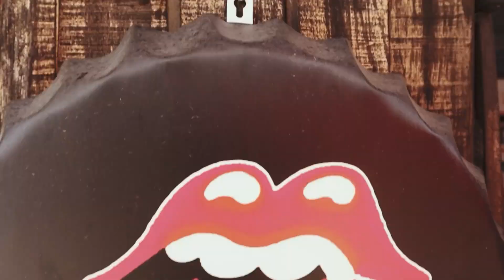William Taylor - Jambo Love Video Oficial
Compositor:  William Taylor
Producción audiovisual: Taylor Records
Sello discográfico: Nova Records

Agradecimientos: Nova Records, Cristian Hernández (Quish), José Sicán, Restaurante "Rumbeando por ahí" y Cocktail Classic.

Letra:

Summer, summer, reminds me
When i met you (oh no no)
Can not, can not, stop thinking of you
The reason is love.

Please somebody tell me why I like you so much? (oh no no)
Please love me and kiss me slowly
Show me your feeling tonight.

Jambo! Ja-Ja-Jambo!
Oh! Oh! Oooooh! Love!
Lo-lo-lo-lo-lo-love!
Jambo! Ja-Ja-Jambo!

You make my soul so strong!
It's positive vibration
You close the door and then lock it
Lock me up! There is love ya!

Let me try, let me try, let me try
Tra-tra-tra
Let me try...

Let's dance afro together
Break hip (Tra-tra-tra-tra)
Break hip (Tra-tra-tra-tra)

Ay bombon girl!
Close to me!
A ve move-movelo!
Throw me a kiss
My love...

Jambo! Ja-Ja-Jambo!
Lo-lo-lo-lo-lo-love!
Jambo! Ja-Ja-Jambo!

Tra-tra-tra
Let me try... (x2)

William Taylor
Magic & rythm
Nova Records
Quish!